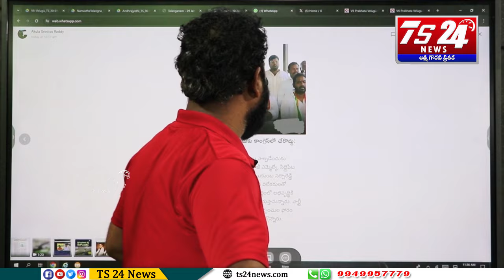అధికార బలంతో రైతుపై కేసు ...అండగా ఉంటానన్న Asr|TS24 News